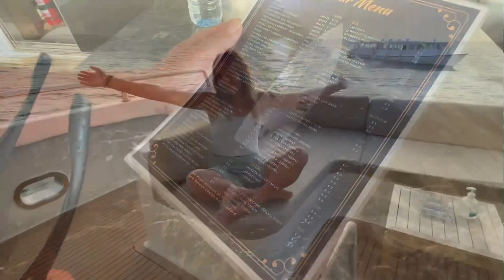MEGA Yacht! 4million $$ lifestyle MALDIVES [#10 Vacation Vlogs Travelling thro South East Asia]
We got to spend a day in a $4million dollar Mega Yacht!!!  Come check it out!!!

A day of chilling on Maafushi Islsnd!

Watch out for all the Instagram posts soaking up the sunshine of the beaches of South East Asia!.

I will be vlogging daily (or almost every day :)  We have so many great daytrips and adventures planned so it is going to be EPIC

Find the links to our Socials below, as we will be showing the amazing places we venture to aswell as showing you how we travel and work as Digital Creators and Travel Writers.